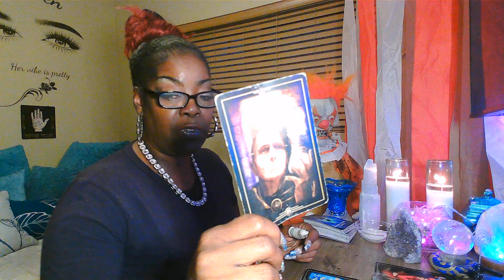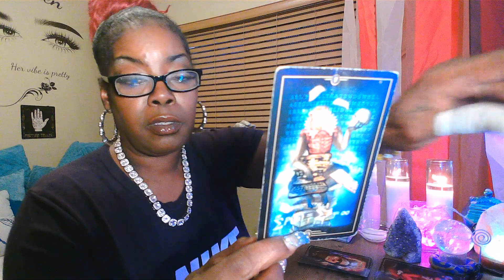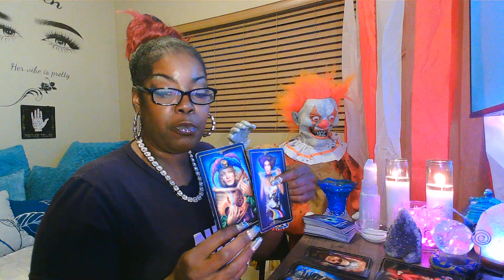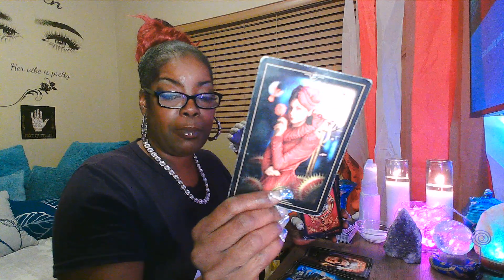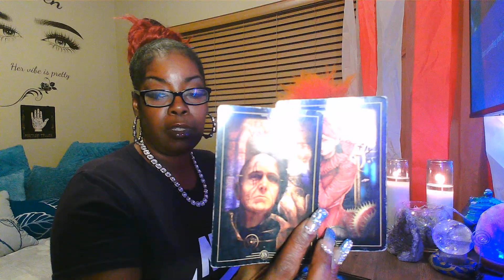A KARMIC FEM WHO WAS SENT BY THE DEVIL TO RUIN YOUR RELATIONSHIP. A KARMIC S*X VAMPIRE!!